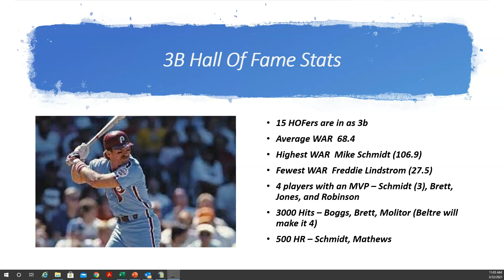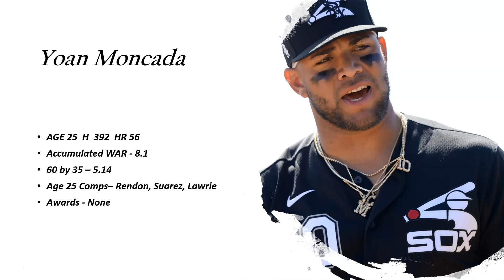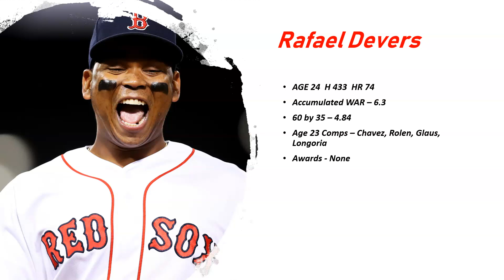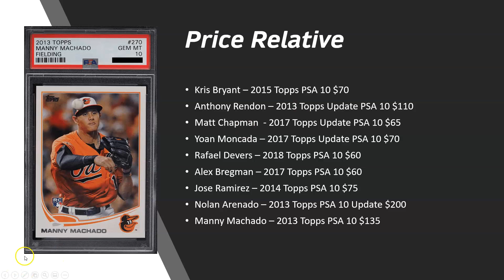C&T's Best Modern 3b To Buy For The Long Term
Redo of a series I do after the regular season.  Just trying out a few new things.  Enjoy!